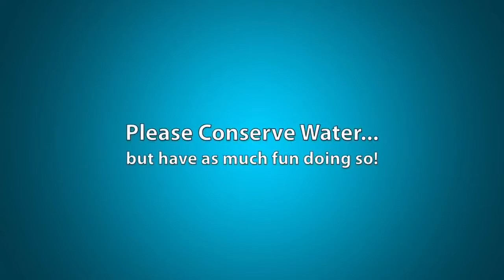Kayaking all WRONG in Public!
Kayaking in the streets!? The drought wont stop us from having fun! LOL! You are all awesome! Thanks to Erik for being crazy enough to try out my invention Yes, we added very easy rolling wheels to the bottom of the Kayak… and added rubber tubing to the edge of the paddles for traction on the street!

Get Rich’s funny Magic Tricks and Bar Bets book - Tricks to Pick Up Chicks

Rich Ferguson is a mentalist specializing in human behavior and travels globally for exclusive events. Rich creates or helps with fun YouTube videos as a serious hobby and absolutely loves sharing content with you. Besides working on TV shows, managing several entertainers, managing numerous products and inventions, doing workshops on body language and speaking for at-risk youth groups Rich is a brand new father of twins - boy and girl. With all of his "spare" time, he makes original videos for you.